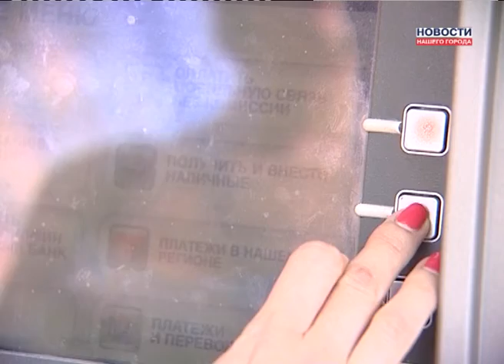Отдала мошенникам 250 т.р.